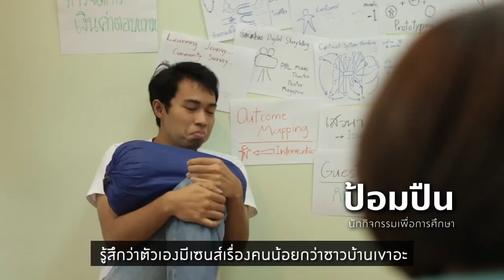สารคดี “เดินทางใจ – The Heart Explorer” : Teaser 1 Min.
ชวนรับชมสารคดีการเดินทาง ค้นพบหัวใจ ต้อนรับปี 2563

5 นักเดินทาง
5 คำถามภายใน
กับคำตอบที่ต้อง
กลับเข้าไปหาในหัวใจ

เมื่อหนุ่มสาว 5 คนที่แตกต่างกัน เลือกเดินทางไปเพื่อร่วมแลกเปลี่ยนเรียนรู้ กับ 5 ผู้รู้ เพื่อแลกเปลี่ยนมุมมองและความหมายที่มีต่อชีวิต
มิ้นท์ สาวนักเดินทางจากเพจ I Roam Alone เดินทางมาพบ ดร.ประมวล เพ็งจันทร์
ป้อมปืน ผู้เติบโตมากับวิถีบ้านเรียน พบ คามิน เลิศชัยประเสริฐ
ธันย์ เป็นเอกชนะศักดิ์ สาววัยรุ่นผู้ปรารถนาจะนักพูดสร้างแรงบันดาลใจ พบ พระจิตร์ จิตตฺสํวโร
พิช ดาราวัยรุ่นจากรักแห่งสยาม มาพบ ป้ามล ทิชา ณ นคร แห่งบ้านกาญจนาภิเษก
และ พลอย สาวสถาปนิกชุมชน เดินทางไปพบ โจน จันใด ที่สวนพันพรรณ

11 ม.ค. นี้รับชมพร้อมกันที่ สสส.

สารคดี The Heart Explorer เดินทางใจ เป็นผลงานส่วนหนึ่ง
ในโครงการ New Heart New World – โลกเปลี่ยนไปเมื่อใจเปลี่ยนแปลง
สร้างสรรค์เพื่อสังคมโดยบริษัทดีทีจีโอคอร์ปอเรชั่น จำกัด ภายใต้การสนับสนุนของ สสส. ถ่ายทำและผลิตงานโดย Atmos Film